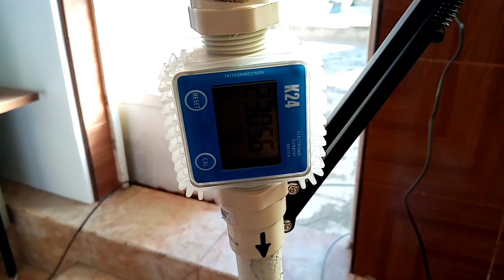Filtro interno Ecopet 4358 - Otra historia triste